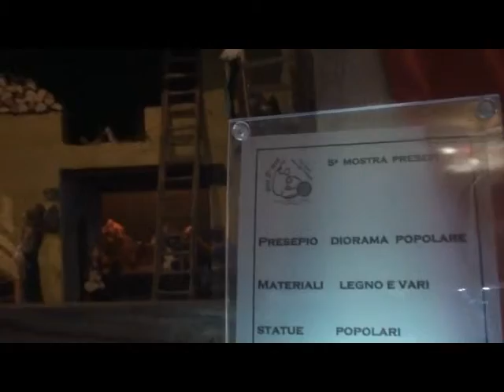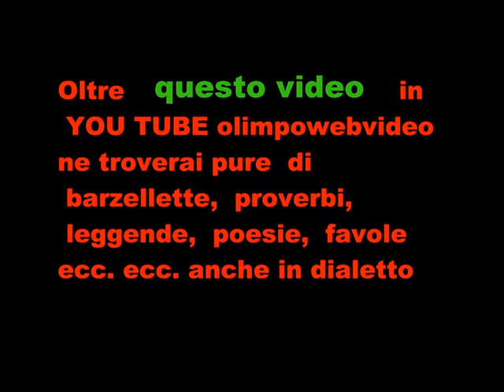Mostra presepe a cisano bergamasco del 2014 2° video